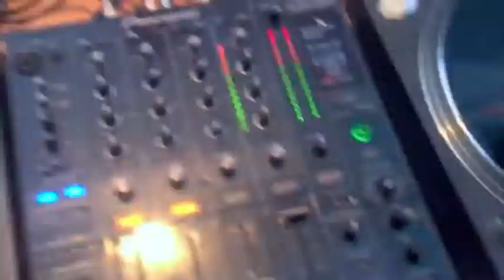Crispy | 23 June 2012 | Marco Shuttle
CRISPY MON CHOU
23 June 2012

track: MMM & Old Apparatus - Meet Tshetsha Boys & Shangaan Electro